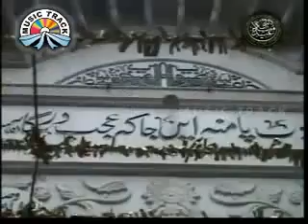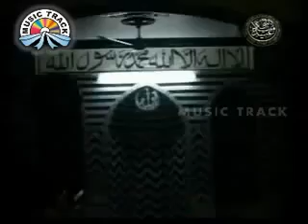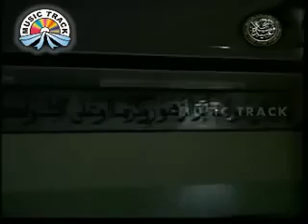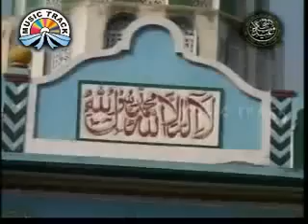Ziarat e Dargah Documentry Aala Hazrat Imam Ahmed Raza Khan (R.A.) Bareily Sharif.UP.India